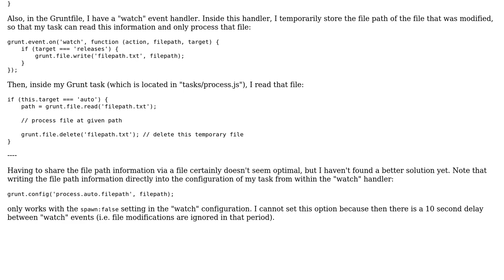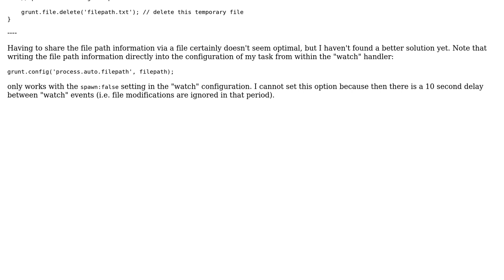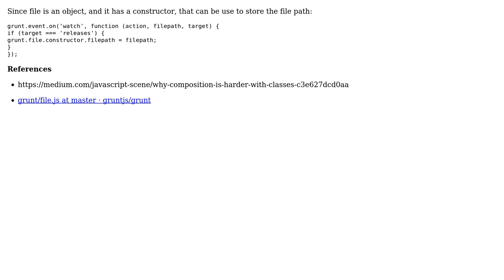Code Review: Passing a value from my Gruntfile to an external Grunt task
With thanks & praise to God, and with thanks to the many people who have made this project possible! | Content (except music & images) licensed under CC BY-SA | Music | Images & others | With thanks to user Sime Vidas user Paul Sweatte user Jamal and the Stack Exchange Network Trademarks are property of their respective owners. You are responsible for your own actions.